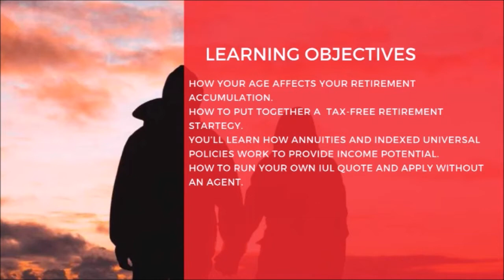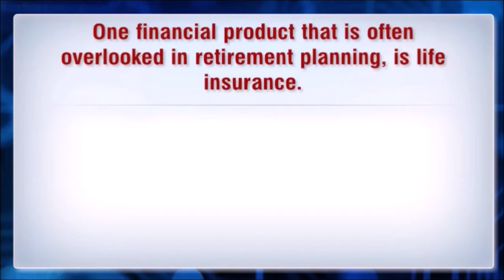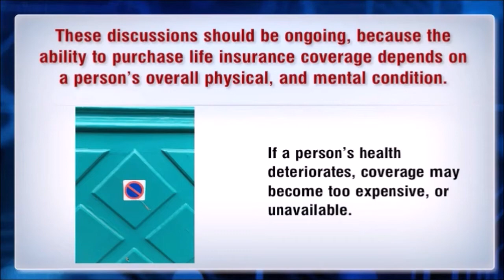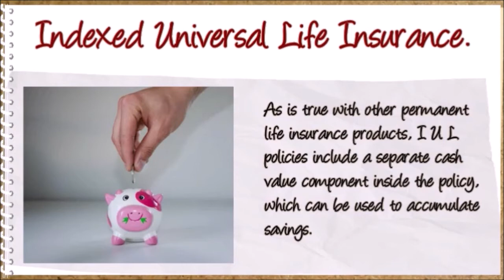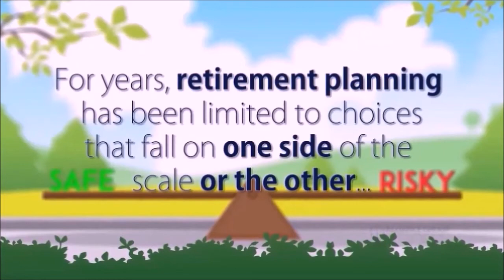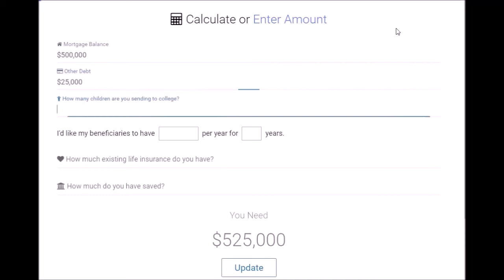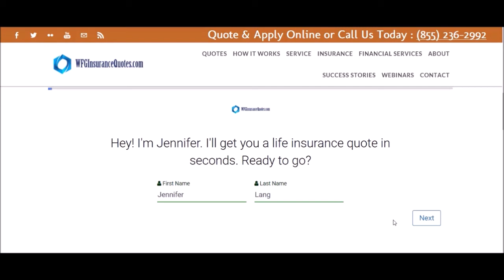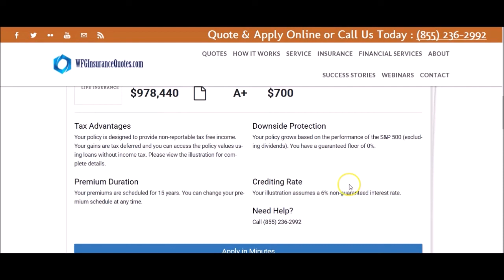How To Use Life Insurance For Retirement Income | Retirement Planning Services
In this webinar you will learn:

*HOW YOUR AGE AFFECTS YOUR RETIREMENT ACCUMULATION.

*HOW TO PUT TOGETHER A  TAX-FREE RETIREMENT STRATEGY.

*YOU’LL LEARN HOW ANNUITIES AND INDEXED UNIVERSAL POLICIES WORK TO PROVIDE INCOME    POTENTIAL.

*HOW TO RUN YOUR OWN IUL QUOTE AND APPLY WITHOUT AN AGENT.

If you would like help from a professional who can guide you, Jennifer Lang can assist you. Connect directly with a financial professional. You can request a personal strategy session to discuss your needs and goals.,